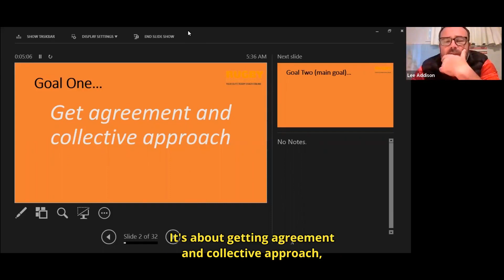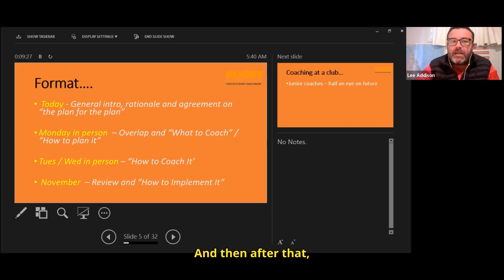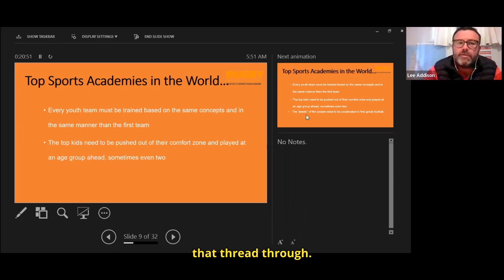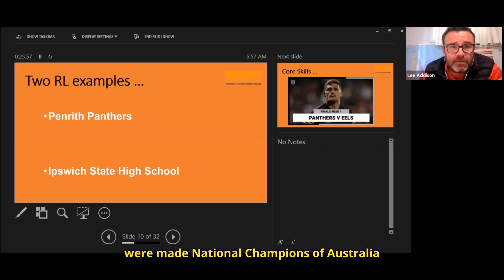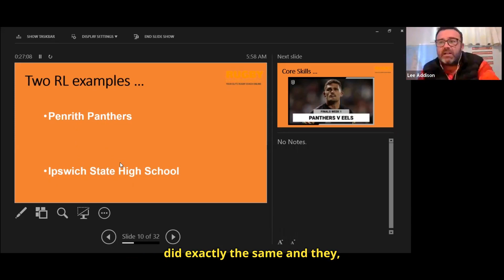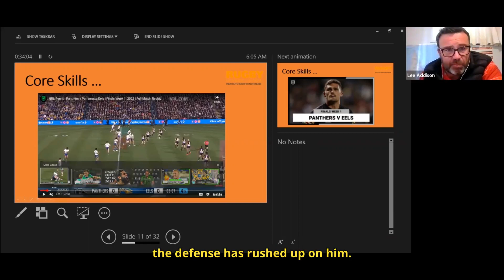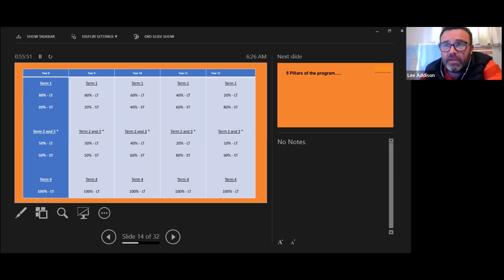Helping Your Club Rocket to the Highest Levels